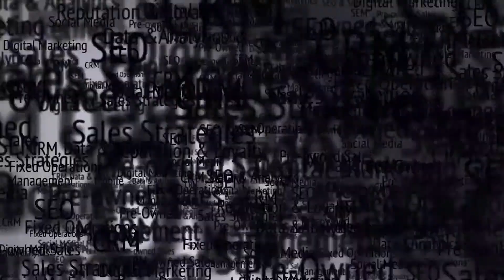Watch and Learn Principles of Hypnotic Influence and Persuasion That Are Almost Impossible to Resist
Featured Session at the 18th Digital Dealer Conference & Exposition: "Watch and Learn Principles of Hypnotic Influence and Persuasion That Are Almost Impossible to Resist" - Tim Triplett

In this session dealers will discover ultra persuasive words and phrases that are impossible for the human brain to resist that you can use in sales and every day life to influence and persuade people. Discover the power of visualization and the distinct advantage that great visualizers have in shaping their path to success. Watch and learn how to access a peak performance state any time you need it using the power of focus.

Don't miss this session and hundreds more at the 18th Digital Dealer Conference and Exposition, April 21-23, 2015 at Tampa Convention Center in Tampa, FL.